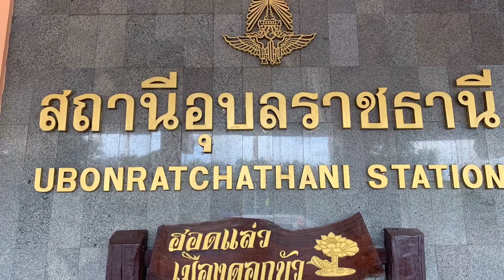ล่าสุด อำเภอวารินชำราบ จังหวัดอุบลราชธานี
อำเภอวารินชำราบ จังหวัดอุบลราชธานี
อำเภอวารินชำราบ
จังหวัดอุบลราชธานี
Updateอำเภอวารินชำราบ
อำเภอในจังหวัดอุบลราชธานี
เที่ยวจังหวัดอุบลราชธานี
สถานีรถไฟจังหวัดอุบลราชธานี
ประวัติความเป็นมา อำเภอวารินชำราบ
อำเภอวารินชำราบ เดิมเรียกว่า บ้านน้ำคำเอือกก่อนจอ ต่อมา ยกฐานะเป็น เมืองวารินชำราบ ขึ้นกับ นครจำปาศักดิ์ มีพระกำจรจัตุรงค์ เป็นเจ้าเมือง ต่อมาเป็นส่วนหนึ่งของเขตุการปกครองเมืองอุบลราชธานี ที่ว่าการอำเภอ สร้างปี พ.ศ.2451 มีชื่ออำเภอว่า ทักษิณูปนิคม
ที่ตั้งและอาณาเขต
ทิศเหนือ คิดกับ อำเภอเมืองอุบลราชธานี
ทิศตะวันออก ติดกับ อำเภอสว่างวีระวงศ์ และ อำเภอนาเยีย
ทิศใต้ ติดกับ อำเภอเดชอุดม และ อำเภอสำโรง
ทิศตะวันตก ติดกับ อำเภอกันทรารมย์ จังหวัดศรีสะเกษ
การแบ่งเขตการปกครอง
อำเภอวารินขำราบมีกี่ตำบล
อำเภอวารินชำราบ มี16 ตำบล 190 หมู่บ้าน
ตำบลในอำเภอวารินชำราบ
1.ตำบลวารินชำราบ     9.ตำบลคำขวาง
2.ตำบลธาตุ                 10.ตำบลโพธิ์มหญ่
3.ตำบลท่าลาด            11.ตำบลแสนสุข
4.ตำบลโนนโหนน    12.ตำบลหนองกินเพล
5.ตำบลคูเมือง             13.ตำบลโนนผึ้ง
6.ตำบลสระมิง             14.ตำบลเมืองศรีไค
7.ตำบลคำน้ำแซบ       15.ตำบลห้วยขะยุง
8.ตำบลบุ่งหวาย          16.ตำบลบุ่งไหม
การปกครองส่วนท้องถิ่น
อำเภอวารินชำราบ ปีะกอบด้วย องค์กรปกครองส่วนท้องถิ่น 17 แห่ง
1.เทศบาลอำเมืองวารินชำราบ
2.เทศบาลตำบลห้วยขะยุง
3.เทศบาลตำบลแสนสุข
4.เทศบาลตำบลคำน้ำแซบ
5.เทศบาลตำบลคำขวาง
6.เทศบาลตำบลเมืองศรีไค
7.เทศบาลตำบลธาตุ
8.เทศบาลตำบลบุ่งไหม
9.องค์การบริหารส่วนตำบลท่าลาด
10.องค์การบริหารส่วนตำบลโนนโหนน
11.องค์การบริหารส่วนตำบลคูเมือง
12.องค์การบริหารส่วนตำบลสระสมิง
13.องค์การบริหารส่วนตำบลบุ่งหวาย
14.องค์การบริหารส่วนตำบลโพธิ์ใหญ่
15.องค์การบริหารส่วนตำบลหนองกินเพล
16.องค์การบริหารส่วนตำบลโนรผึ้ง
17.องค์การบริหารส่วนตำบลห้วยขะยุง
สถานที่สำคัญ
วัดหนองป่าพง
วัดป่านานาชาติ
ค่ายสรรพสิทธิประสงค์
ทุ่งคำน้ำแซบ